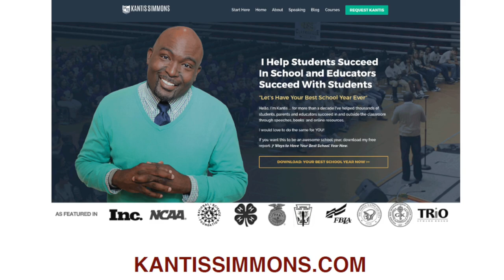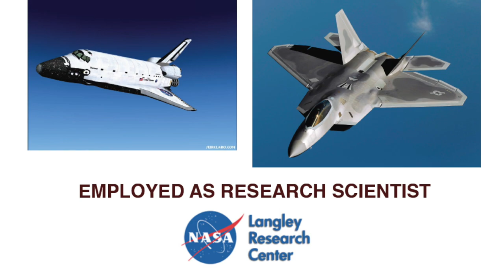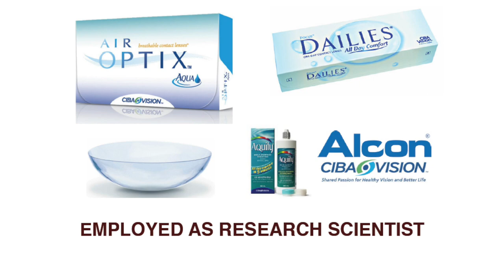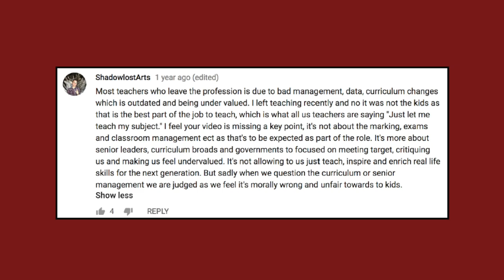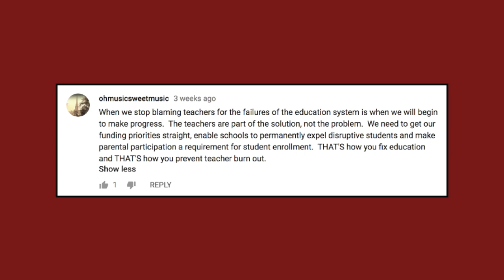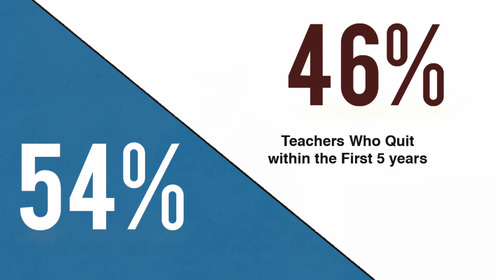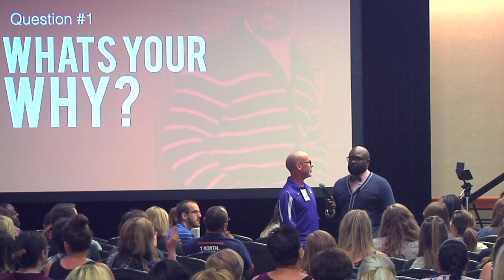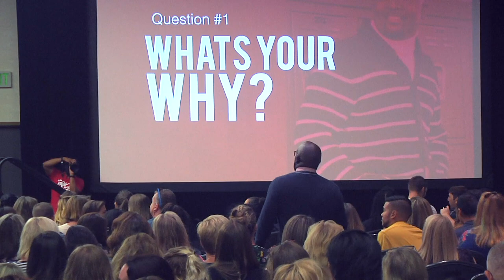Kantis Simmons: Keynote Speaker at STEM Camp 2018